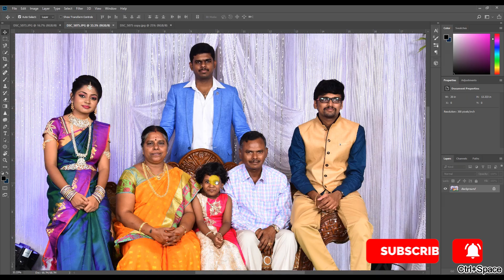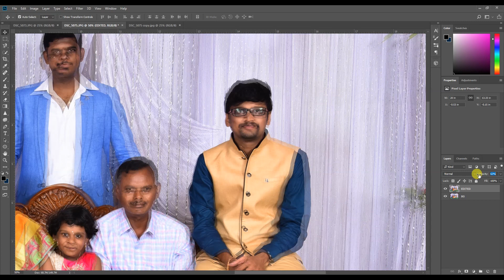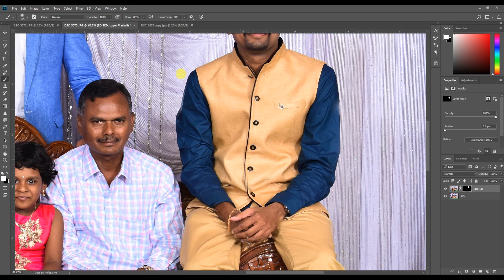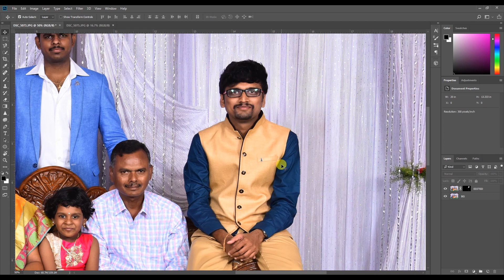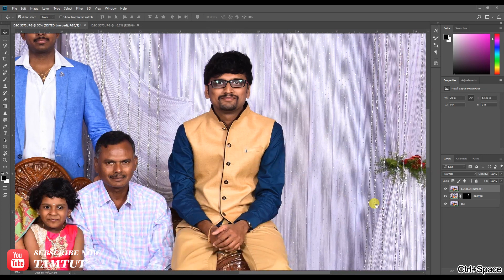How to Change Face in Photoshop | Tamil Tutorial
Hi Friends

In This Video We Explained To Correct the Face Direction in photoshop with mask tool.